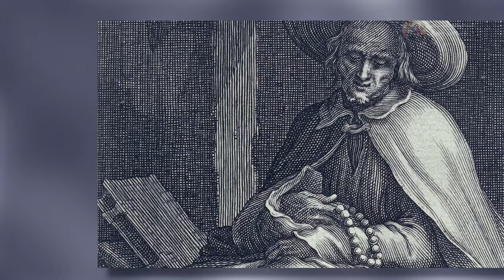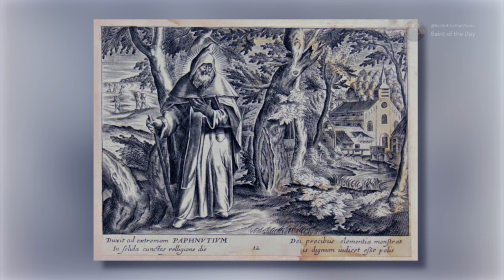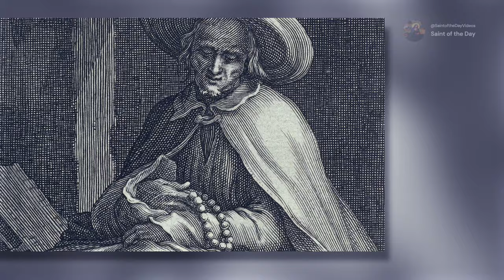Saint Paphnutius, Bishop in Egypt - September 11th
Born:          UNKNOWN
Died:  Late 4th Century